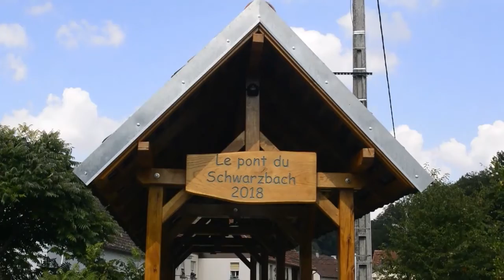Trualb, Sauer und Salzbach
An der Trualb in Walschbronn (Lothringen, Pays de Bitche)

Am 22. September 2018 wurde die neue Fußgängerbrücke, die nahe der Crédit Mutuel über den Schwarzbach führt, eingeweiht. Schwarzbach wird in diesem Abschnitt die Trualbe genannt, ein Nebengewässer des Hornbachs.

An der Sauer in Lembach - Lembach ist eine französische Gemeinde mit 1549 Einwohnern (Stand 1. Januar 2018) im Département Bas-Rhin in der Region Grand Est (bis 2015 Elsass). Sie ist Teil des Naturparks Nordvogesen.

Die Sauer, französisch (Rivière de) la Sauer, im südpfälzischen Quellgebiet Grünbach, Sauerbach und Saarbach, ist ein gut 85 km langer linker Nebenfluss des Rheins in Deutschland (Rheinland-Pfalz) und Frankreich (Elsass).

Am Salzbach in Salzwoog - Der Name des Baches weist nicht auf Salzgehalt hin, sondern auf die ehemalige Zollstation Salzwoog, wo Salzhändler beim Grenzübertritt zwischen den Territorien des Hochstifts Speyer und des Herzogtums Pfalz-Zweibrücken eine Steuer zu entrichten hatten. Der einstige Grenzübergang Salzwoog lag auf der Brücke über den Salzbach, die heute die Landesstraßen 487 (Hinterweidenthal–Fischbach) und 486 (Lemberg–Dahn) über das Gewässer führt.